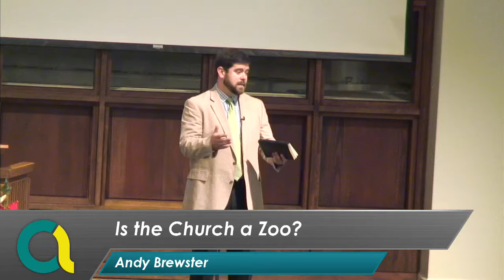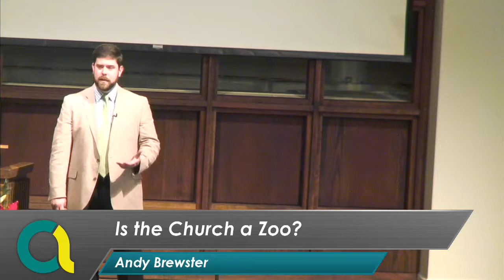Is the Church a Zoo?